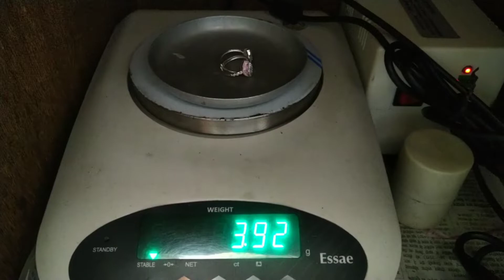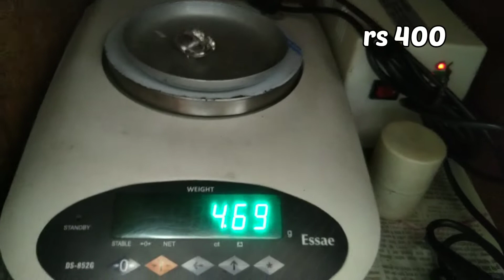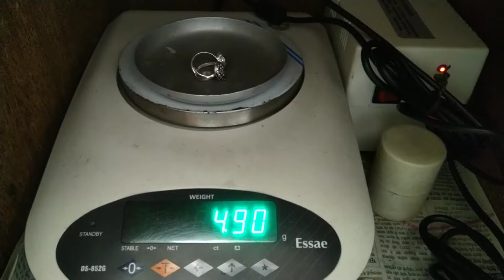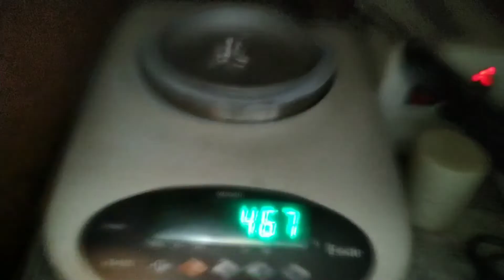चांदी बिचु के डिजाइन वजन और कीमत के साथ(silver bichu design)